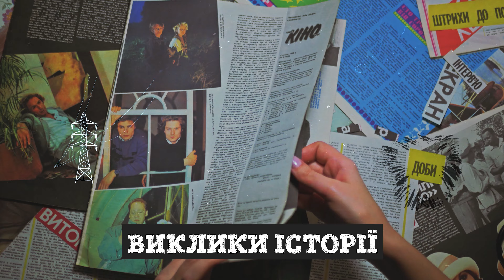🔥ЕДУАРД ЛИНДІН ПРО КНИГИ, КНИГАРНЮ Є, БУКІНІСТИКУ І МАЙБУТНЄ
Букініст - особлива тема для любителя книги. Це не просто погоня за новинками, за популярною книжкою, це справжня манія☝️🧐
І от про букіністику, книги їх минуле, сучасне і майбутнє вийшла дуже пізнавальна, як на мене, розмова Едуардом Яковичем Линдіним, найстарішим букіністом Києва, директором магазину «Букініст-Центр».
Народився він 5 грудня 1945 року.
Закінчив Київський технікум радіоелектроніки (тоді електротехнічний).
З 1967 року навчався в Київському політехнічному інституті. Поєднував навчання з роботою в організаціях книголюбів.
На початку перебудови організував Клуб книголюбів «Сучасник» і був його директором. Коли клуб розрісся, і приміщення павільйону стало тісним, було прийнято рішення перейти на новостворений тоді ринок. Так виник нинішній Книжковий ринок «Петрівка».
У різний час керував букіністичними відділами в магазині «Змiна», що в «Пасажі», поки його не закрили.
Потім в магазині «Передплатнi видання» і магазині «Нивки».
З 1991 року створив у центрі міста - вулиця Лютеранська, 4 книжковий магазин гуманітарного напряму «Букініст-Центр», який успішно працює донині.
Інтерв'ю ви можете послухати і подивитися, а в магазин зайти, потішити себе букіністичною книгою, трохи прилучитися до гріха, за який не карають (як казав Умберто Еко)☝️🧐
Основна мова в Едуарда Яковича - російська, тому говорили російською.

📌📌Гляньте відео які Ви ще не бачили, як на мене, то там є багато цікавого.

📌📌📌Якщо Ви поширите відео в соціальних мережах, то по-перше, я буду Вам вдячний, а по друге, Ви підтримаєте благородну справу поширення читання.

📌📌📌📌Це добра навичка, особливо в скрутну хвилину👍👍👍

📌 Ідея - ПетроБілян.
📌📌Оператор і монтажер: ОлексійСкачков.

ппс. таймінг

0:34 |  Букініст-Центр на Лютеранській
1:13  | Едуард Линдін
1:14 | про післявоєнний книжковий ринок
2:18 – про родину і книги
3:49 – перший телевізор
5:53 – школа і книги
8:00 – підписка на Жюль Верна
8:56 – про книжковий магазин «Сяйво»
9:33 – хрущовська відлига, повернення забутих авторів, євреї і книги
10:40 – як «діставали» книги
11:41 – книжкова біржа і спекуляція в СРСР
14:50 – книги і вокзальні камери схову
17:19 – любителі літератури, спекулянти і дисиденти
18:40 – Віктор Некрасов, Михайло Булгаков і Дім Турбіних
19:55 – Гелій Снєгирьов, Роман-донос.
21:50 – букіністи радянського Києва
24:00 – 110 книжкових магазинів радянського Києва
26:00 – «Граф Монте-Крісто» як валюта
31:00 – Захер Мазох і Достоєвський
33:30 – 1985 рік, Перебудова і книжкова торгівля
36:30 – букініст на Нивках
37:50 – книги, конкуренція і людина читаюча
39:20 – як Анна Кареніна «замутила» з Вронським
40:19 – 3 букіністи на столицю України
41:00 – що робити якщо собака погризла книгу начальника
41:50 – Штільмарк, «Наследник из Калькутты»
44:30 – книги з Москви
45:10 – книгарня «Є»
46:00 – переспективи букіністичної торгівлі в Києві
49:37 – чому не пропаде паперова книга